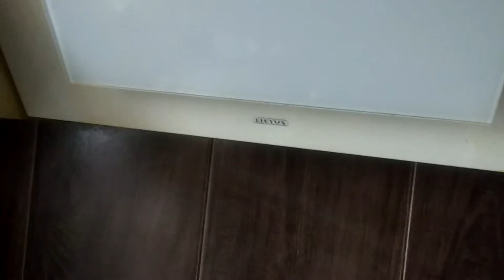Инструкция приготовления вкуснейшей вермишели Изысканной и Пикантной от АЛЕКСАНДРА 2018